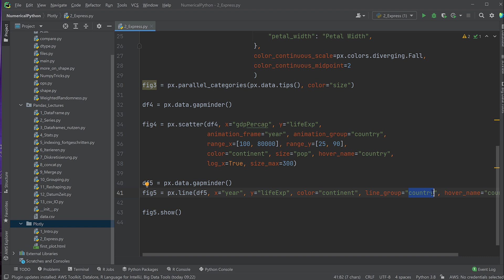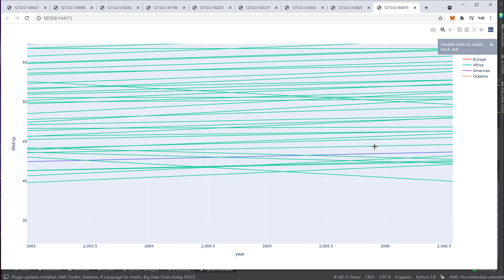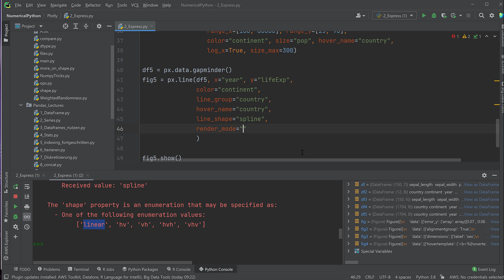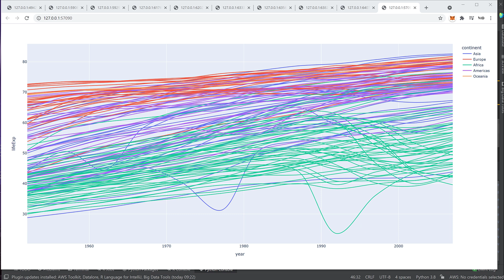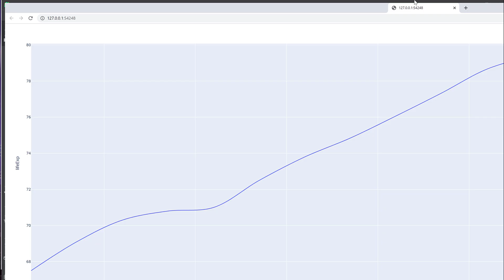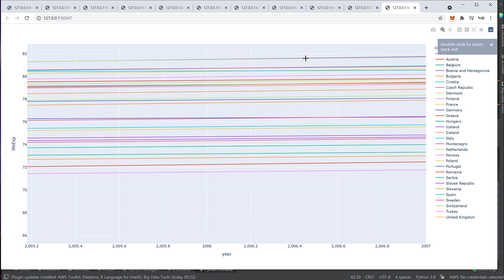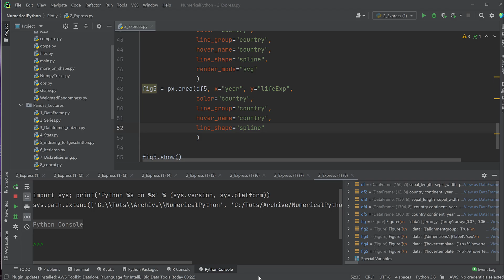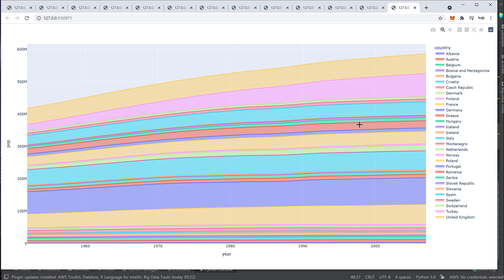Plotly #9 - Linien und Flächen Plots